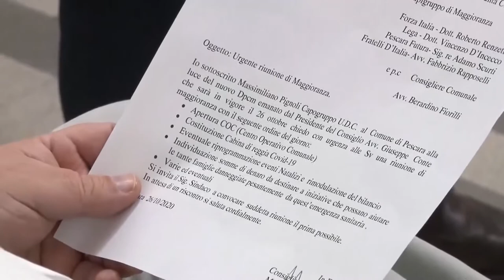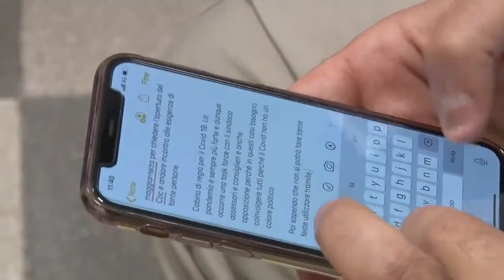Pignoli chiede apertura Coc Comune di Pescara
Il capogruppo dell’Udc al Comune di Pescara Massimiliano Pignoli chiede l’apertura del Coc comunale e una task force per la gestione dell’emergenza sanitaria